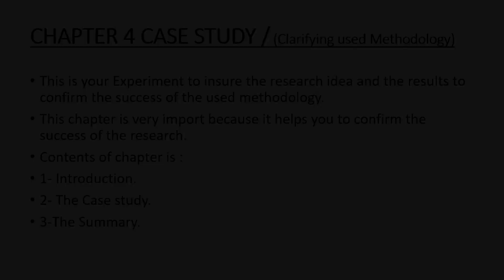Case Study - Experimental | التجربه العمليه لأثبات البحث العلمي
عمل تجربه لأثبات فعليه نظريه البحث

If you can't fly, then run. If you can't run, then walk. If you can't walk, then crawl. but whatever you do, you have to keep moving forward."
Whatever you do, you have to keep moving forward..